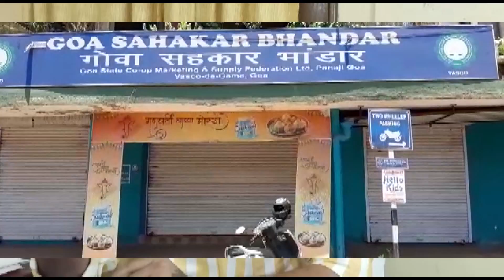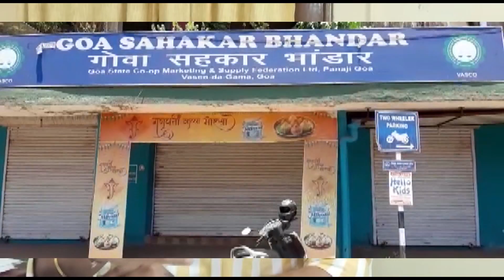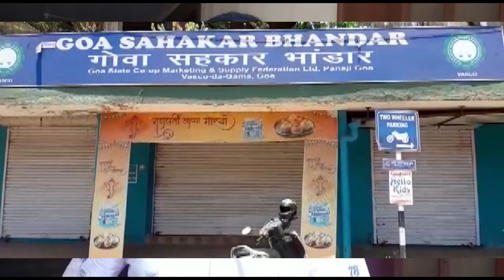MORMUGAO MUNCIPAL COUNCIL FACES FINANCIAL CRISIS UNABLE TO PAY SALARIES OF WORKING STAFF OF MMC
In an standing committee meeting held in muncipality Mmc chairperson has raised concern over the financial crisis due to non availability of funds and non recovery from defaulters.

The Mmc has also decided to buy vehicle and compactor from the 14 finance fund also urge urban development minister to help the Mmc to became financial stable